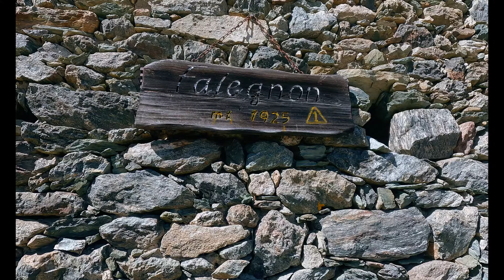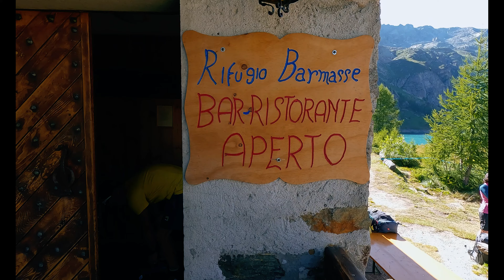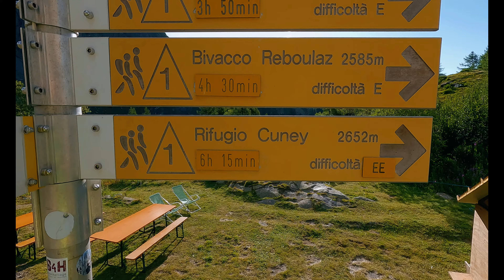ALTA VIA N.1 della Valle D'Aosta - Tour dei Giganti - Giorni 1 e 2 [4K]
TOUR DEI GIGANTI
Trekking in Valle d'Aosta lungo l'ALTA VIA n.1

TAPPE: 9 e 10
Giorno 1: da Valtournenche al rifugio Barmasse
Giorno 2: dal rifugio Barmasse al rifugio Cuney

L’Alta Via 1 della Valle d’Aosta è anche conosciuta come “Alta Via dei Giganti” perché corre lungo le pendici del Monte Rosa, si inchina di fronte alla maestosità del Cervino e solletica i piedi del Monte Bianco. Il percorso, infatti, si sviluppa da Donnas a Courmayeur in ben 17 tappe, per un totale di circa 190 chilometri.

Questo trekking è un vero e proprio viaggio di scoperta: ambienti naturali diversi ricchi di biodiversità e di peculiarità uniche; meravigliose borgate dove l’architettura alpina è ancora quella di un tempo, un mix di pietra, legno e tanta semplicità.

Il percorso si mantiene quasi costantemente tra i 2.000 e i 3.000 metri d’altitudine, ogni tappa termina presso un rifugio escursionistico o in paesi del fondovalle.

📌Segui Paolo Callegaro - Alltrek su Instagram:
⛰️AMM Guide Alpine Lombardia
Escursioni e Trek guidati

🎥💻Attrezzatura:
Video realizzato con GoPro Hero 11 Black

Il mio abbigliamento:
🥾Shoes